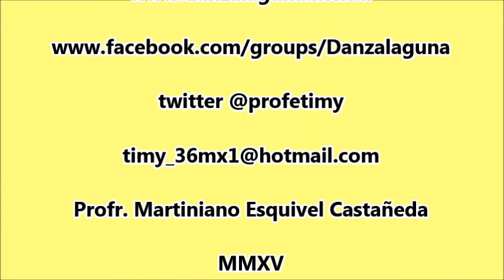Danza de Pellín de San Antonio de Los Bravos, Coah. 19 julio 2015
En la Fiesta del Divino Niño en el Ejido San Antonio de Los Bravos, Torreón, Coah. el 19 de julio de 2015.